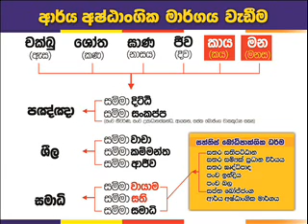Kandy kinsupama sutta 02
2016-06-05, මහානුවර බෞද්ධ මන්දිරයේ පැවැත්වූ භාවනා වැඩමුළුව.